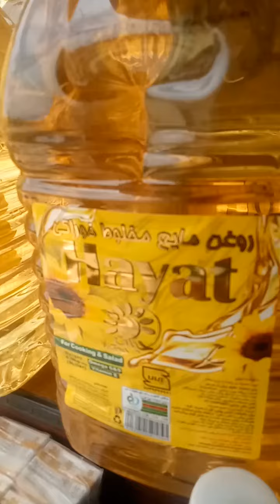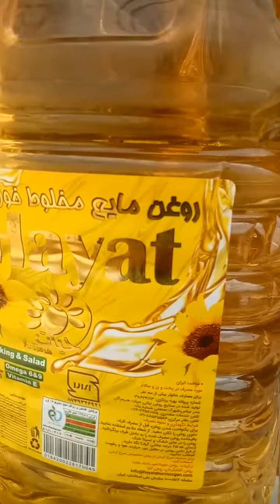irani cooking oil 5 liter hayat available in Quetta